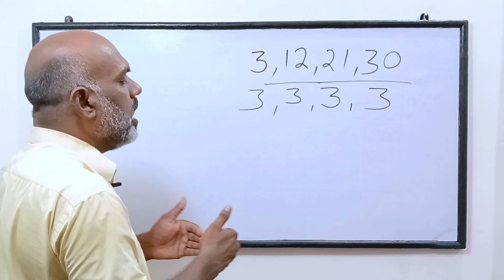3,12,21 और 30 तारीख को जन्में लोग कैसे होते है? Psychic Number | Mulank3| Personality | Numerology 3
3,12,21 और 30 तारीख को जन्में लोग कैसे होते है? Psychic Number | Mulank3| Personality | Numerology 3

अगर आपकी जन्मतारीख हैं 3,12, 21, 30 तो ये व्हिडियो आपकी जिंदगी बदल देगा | Numerologist

Numerology For Number 3 - Know Your Love Life & Career

Numerology number 3 characteristics | Numerology for Date of birth 3,12,21 or 30 | Mulank 3

आपका जन्म 3 तारीख 12 तारीख 21 तारीख को हुआ है सोने अपने बारे में

Successful 2024 for people born on 3/12/21/30

Numerology 2024: जानिए मूलांक 3 के लिए कैसा रहेगा साल 2024 ? Mulank 9 | India TV Astrol Vanya Arya

DOB 03, 12, 21, 30 अंक 3 वालों क लिए अचूक उपाय NUMEROLOGY MAGICAL CODE

मूलांक 3 वाले कैसे होते हैं ? | Driver No.3 | Mulank 3 numerology Born on 3,12,21 or30 of any month

Numerology for Number 3 I Numerology for Date of birth 3,12,21 or 30 I Numerologist Arviend Sud

मूलांक 3 वाले ज्योतिष के अनुसार जानें, अपनी किस्मत | Shailendra Pandey | Astro Tak

मूलांक ३ / Number 3 | क्या आपका जन्म 3,12,21,30 को हुआ है ? | क्या कहते है आपके सितारे | Secret 3

How Are People Born In 3,12,21&30 | Mulank 3 Wale Log Kaise Hote Hai

3,12,21 और 30 तारीख को जन्में Moolank 3 वाले 2024 में कितना कुछ पायेंगे ? Mayank Sharma

Mulank 3 / Birth No. 3 / Numerology - BEST
EVER Description on YOUTUBE

Numerology For Number 3 I Driver Number 3 I Arviend Sud

जन्म की तारीख - 3, 12, 21,30 | अंकज्योतिष | Numerology by Raghaw Ram Mishra | Vivekananda | Rajni

कैसे होते हैं मूलांक 3 और भाग्यांक 3 वाले? Day 3 & Destiny 3 folks? Numerologist-Jaya
Karamchandani

मूलांक 3 वाले लोग/3 ता को जन्मे लोग कैसे होते है/तारीख 3,12,21,30 को जन्मे लोगों की सम्पूर्ण जानकारी

3 Number & Why It Act As Remedy For All Numbers NUMEROVASTU

मूलांक 3 भाग्यांक 3 Driver Number 3 Conductor No. 3 Numerology Remedies

Magical Numerology: मूलांक 3 की पूरी कहानी-Birth Number 3 -जाने Lucky नंबर, दिन, रंग | Suresh Shrimali

अंक 3 की मान्यताएं और ज्योतिषीय महत्व | Shailendra Pandey | Astro Tak

mulank 3
mulank 3 wale log kaise hote hai
mulank 3 wale log
mulank 3 wale kaise hote hai
3 mulank wale log 2024
3 mulank wale bache
mulank 3 love life
mulank 3 ka career
mulank 3 wale kaise hote hain
mulank 3 walon ka naam
mulank 3
mulank 3 ke log kaise hote hain
3 mulank wale log kaise hote hai
mulank 3 wale log pyaar me kaise hote hai
mulank 3 wale kaise hote hainlog
3 mulank ke log kaise hote hain
mulank 3 wale ka bhavishya
3 mulank wale log
mulank 3 2024 kaisa rahega
mulank 3 ke liye 2024 kaisa rahega
mulank 3 ki shadi
3 mulank wale log 2024